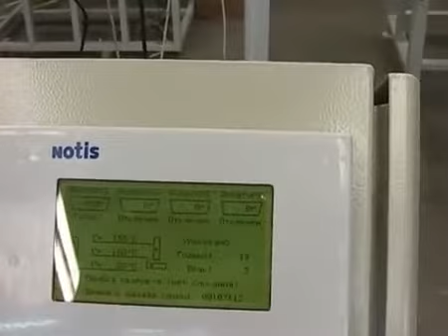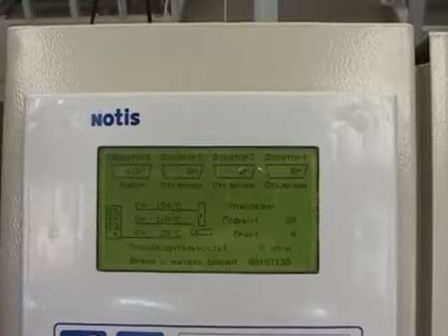Фасовка чипсов, МДУ-НОТИС эконом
Фасовка чипсов на двухкаскадном одно-ручьевом упаковочном автомате МДУ-НОТИС-01М-Э-420-2К-1-К
На видео используется модификация с наклонной упаковочной базой.